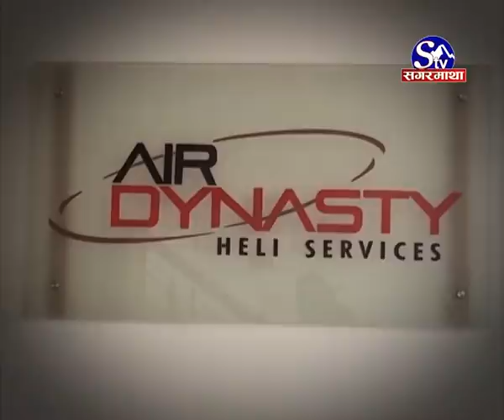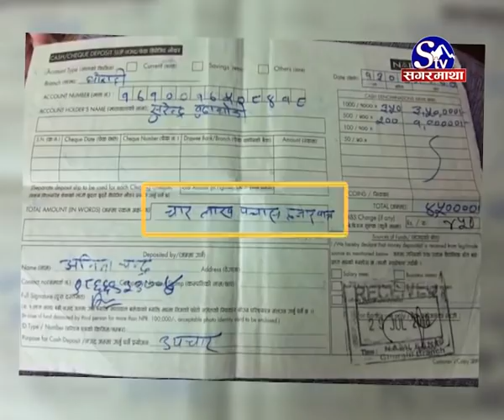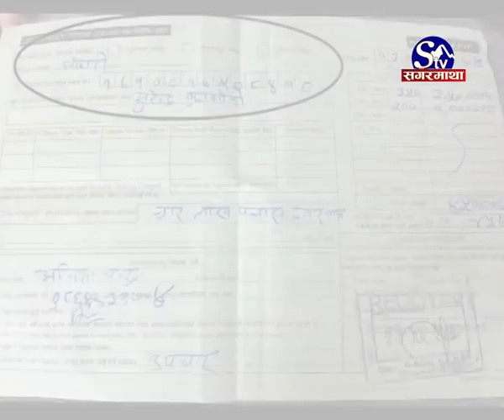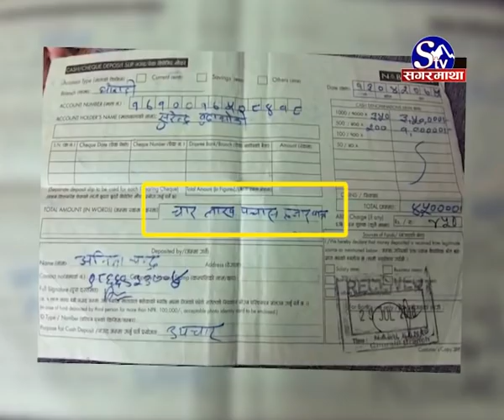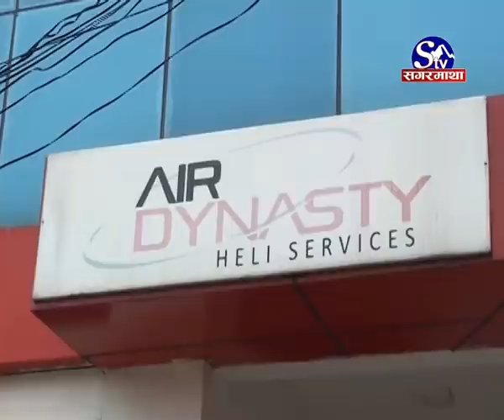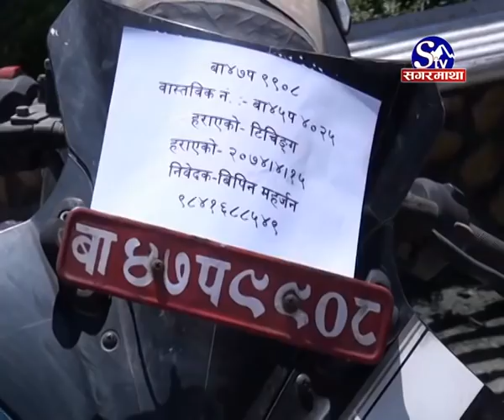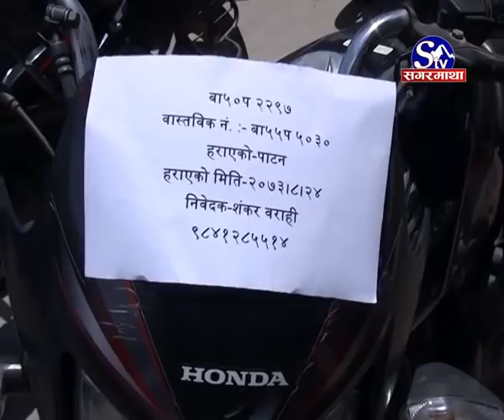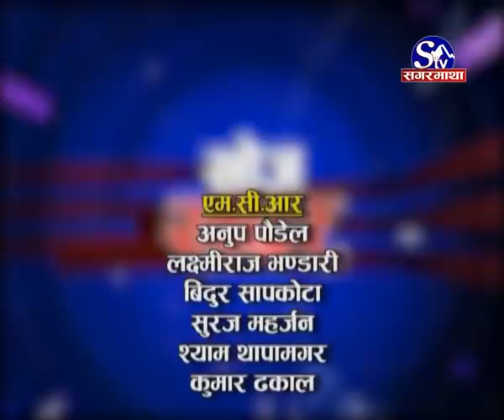ग्रान्डी अस्पतालले हेलिकप्टर सेवाका नाममा यसरी ठग्छ विरामी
ग्रान्डी अस्पतालको ठगी धन्दा कायमै
हेलिकप्टर सेवाको नाममा लाखौं ठगी
हेलिकप्टर कम्पनि र अस्पताल साँठगाँठ